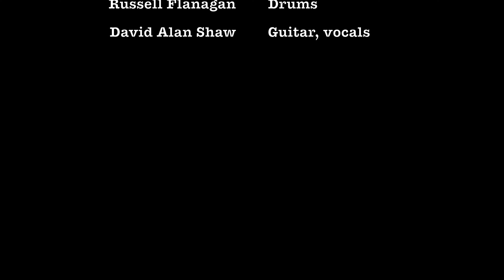Ray Flanagan - Simple Stuff (rehearsal 7/20/23)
It's the simple stuff, I guess.